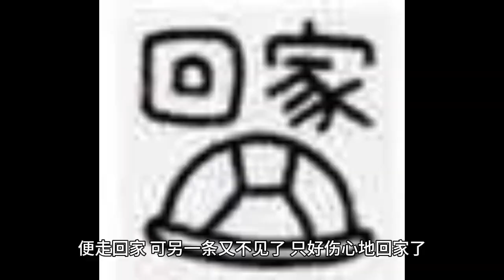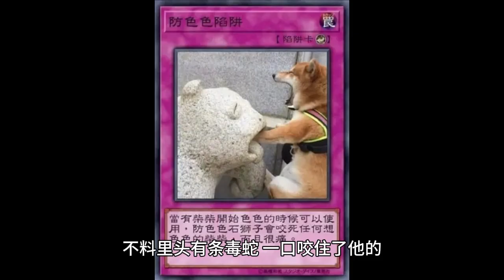小故事:两个骗子